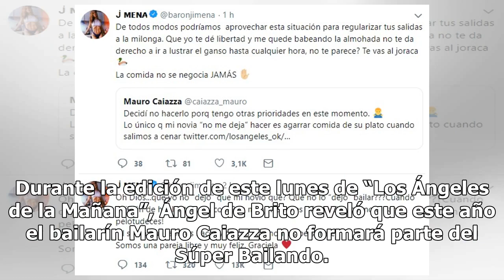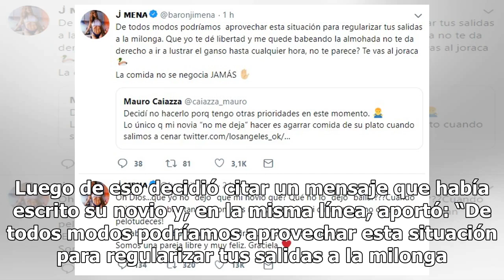Jimena Barón explotó ante los rumores que afirman que le prohibió a su novio estar en el Súper Ba...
Jimena Barón explotó ante los rumores que afirman que le prohibió a su novio estar en el Súper Bailando

 Jimena Barón explotó ante los rumores que afirman que le prohibió a su novio estar en el Súper BailandoMauro Caiazza, pareja de la actriz, confirmó que no formará parte de Showmatch este año y estalló la polémica. Durante la edición de este lunes de “Los Ángeles de la Mañana”, Ángel de Brito reveló ...